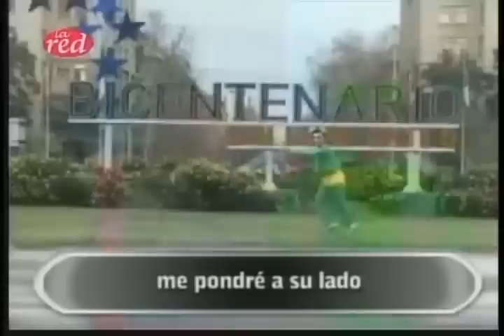DIFAMADORES Asi Somos Gomilalo 480p